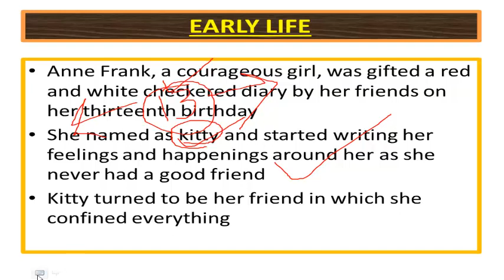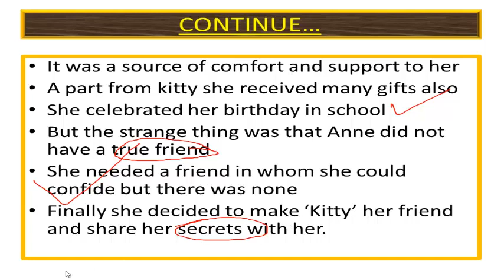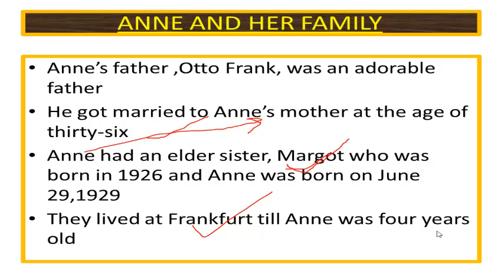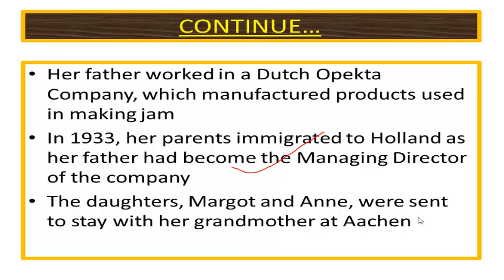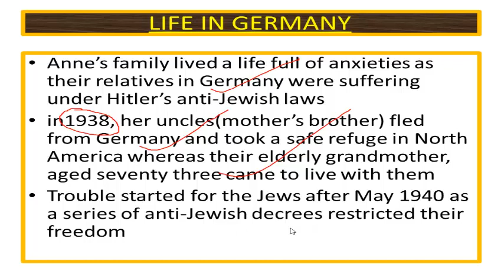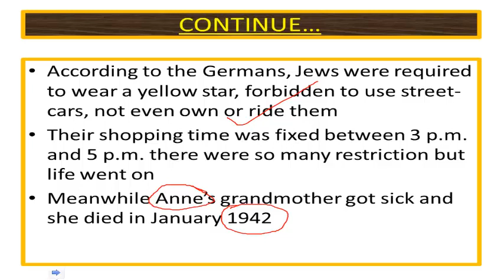THE DIARY OF A YOUNG GIRL COMPLETE NOVEL EXPLANATION IN HINDI PART-1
ALL ABOUT EARLY LIFE AND FAMILY OF ANNE FRANK